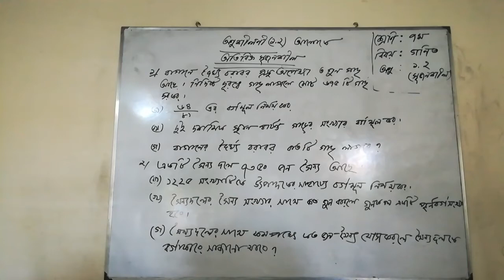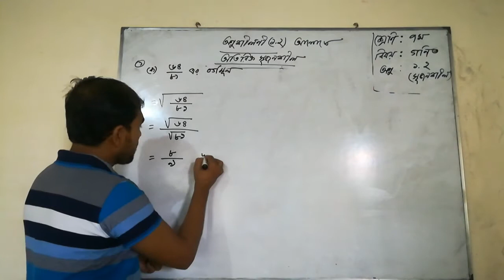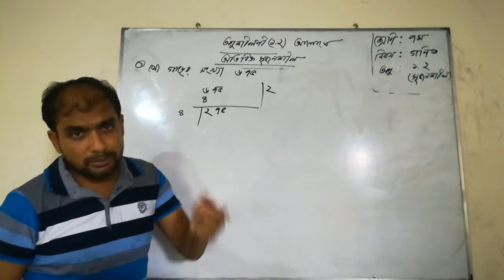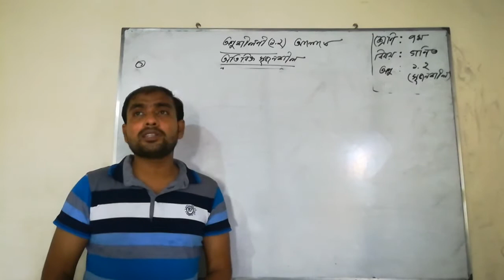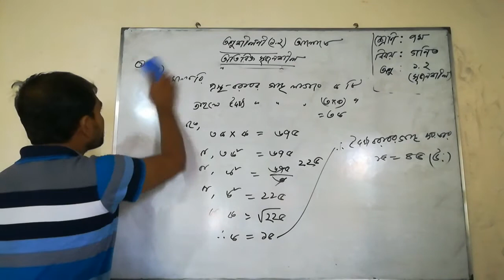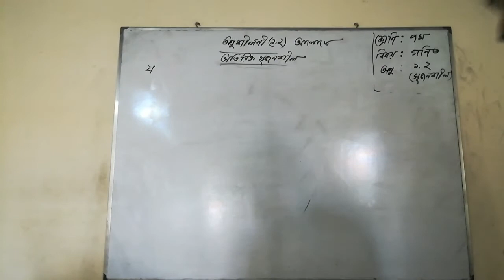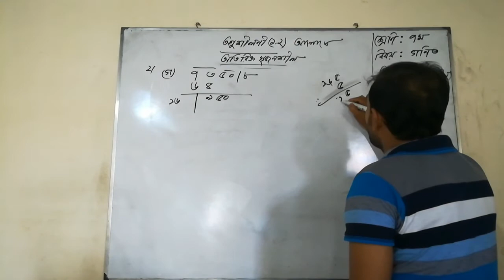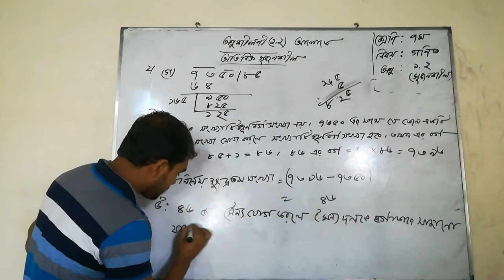ক্লাস নং ৮৩। শ্রেণিঃ ৭ম, বিষয়ঃ গণিত, অনুঃ ১.২ (অতিরিক্ত সৃজনশীল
মোঃ আব্দুল আলীম ফরাজী ( সহকারী শিক্ষক কেরাণীগঞ্জ  গার্লস স্কুল অ্যান্ড কলেজ)